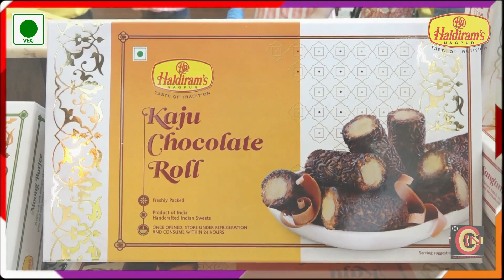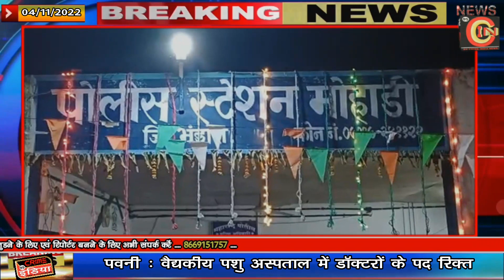तहसीलदार पर हमला करनेवाले 2 आरोपी गिरफ्तार !!